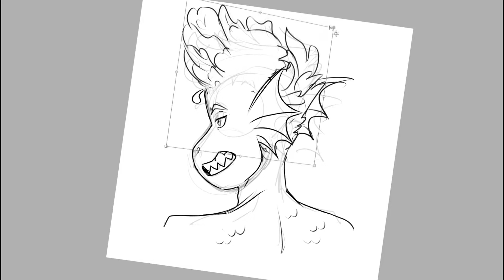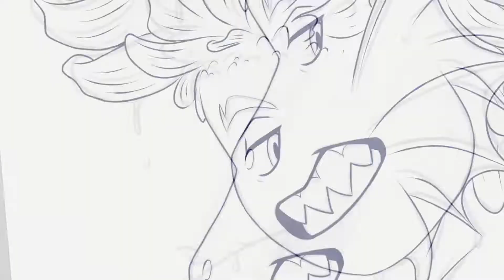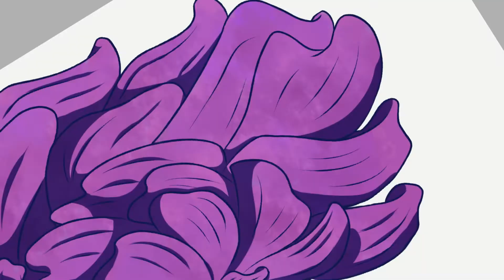Silenzio Bruno | Luca Speedpaint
Second fanart of Alberto from Pixar's Luca animation that I fell in love immediately! I am currently working on 2 more portraits of Alberto along with speedpaints. I call it a personal project that will help me come back to drawing after all the hard moments I've experienced this year.

The soundtrack isn't mine, it belongs to its respectful owner.